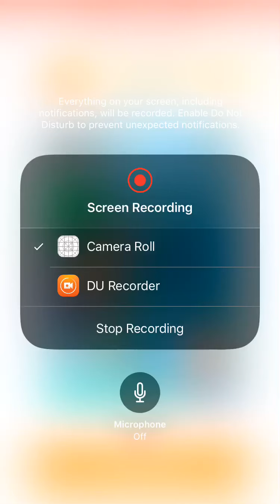Dennis empire ep 1